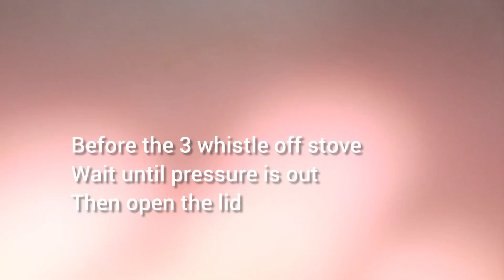Namkeen kairi gosht winter may layen summer jaisa maza.@WISE Home Cooking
INGRIDENTS[ turmeric &redchilli powder avoid]
 Cooking oil.
saffron petals.